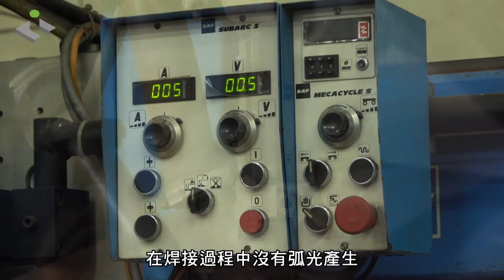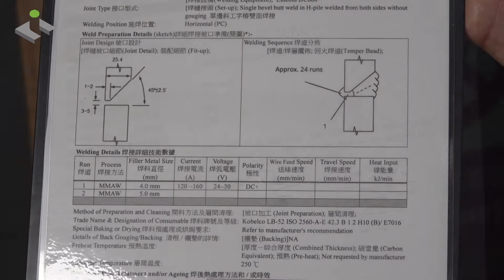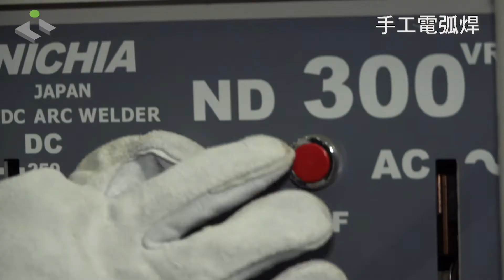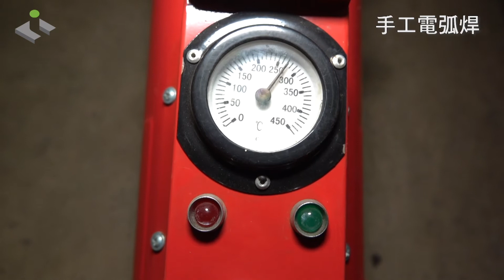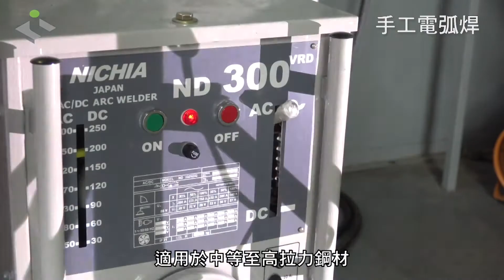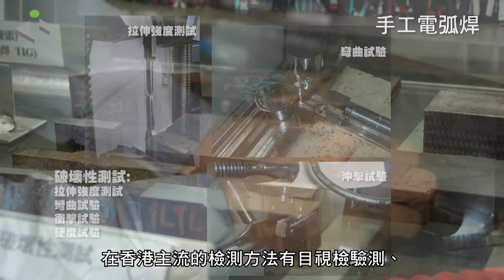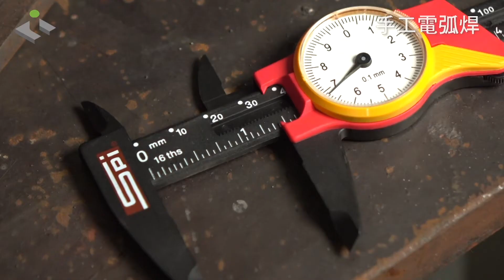建造業之精湛與傳承 - 手工電弧焊接工藝